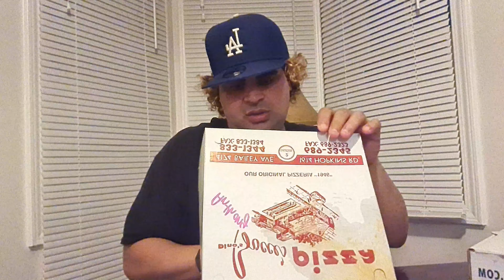Bocce Club pizza Cheese&pepperoni pizza&Cheese pizza slice& med Chicken Wings Meal-Time with Anthony